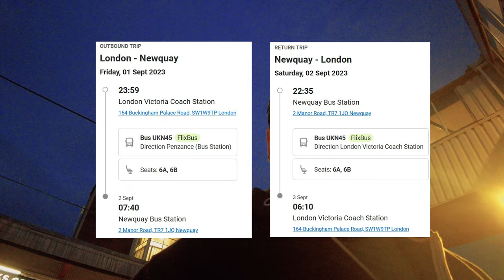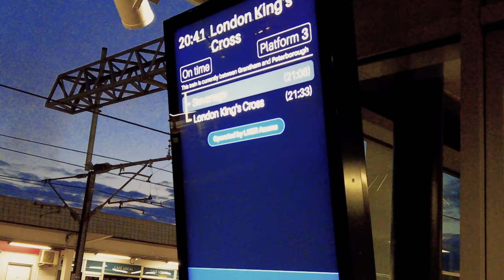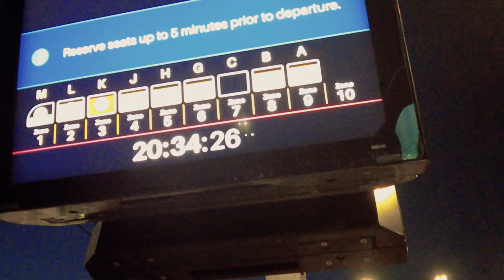We Took The WORST Rated NIGHT Bus in England!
Curious about the worst-rated night bus in England? Watch our review as we share our experience on a FlixBus from London Victoria Coach Station. Traveling with family? Find out if it's family-friendly in this video!

We've heard a lot of stories and read a lot of reviews about the infamous FlixBus and decided to see for ourselves if it was really as bad as people were saying.

This video documents our journey visiting Cornwall for the first time ever where we visit Newquay using the FlixBus night bus service via London (which we travelled to from Peterborough during yet another rail strike! 😲).

In this video we look to give an honest, unbiased review as first time users of the FlixBus service, this will be very useful, especially for those looking to travel on the night bus route!

Want to see the food tour and adventure we went on through the beautiful town Newquay in Cornwall, give it a watch

Timestamps
0:00 Discussing the journey ahead
2:50 Arriving in London
3:10 First look at Victoria coach station
4:05 Boarding the FlixBus
4:19 The journey to Cornwall
4:51 Arriving in Newquay, Cornwall
6:13 Discussing our opinions of the journey
11:17 Thanking everyone for watching